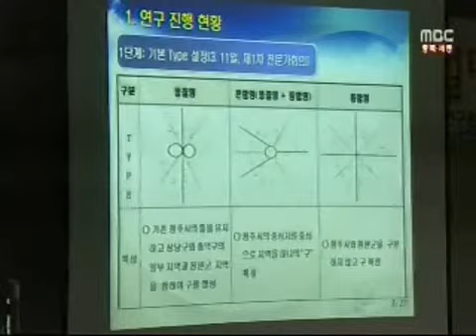[청주MBC뉴스]신설 구청사 선정 여론조사 돌입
통합청주시 신설 2개 구청의
입지를 선정하기 위한 여론조사가
오늘(28)부터 시작됐습니다.